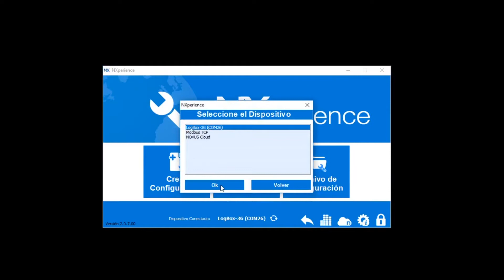LogBox 3G - Envío de datos para NOVUS Cloud | Español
El LogBox 3G es un dispositivo IoT con data logger integrado y conectividad 3G / 2G que permite una solución de telemetría remota o monitoreo móvil. Los datos pueden ser accedidos de forma remota y centralizada a través del software NXperience para Windows o a través de la plataforma IoT NOVUS Cloud. Además, NOVUS puede disponibilizar acceso al LogBox 3G para aplicaciones SCADA o aplicaciones proprietarias a través de driver de comunicación específico, sob demanda. Informaciones seguras y en tiempo real, accesadas de forma rápida y fácil.

El dispositivo tiene dos entradas analógicas universales que aceptan una amplia gama de sensores. También cuenta con sensores internos para medición de temperatura, voltaje de la batería y alimentación externas. Además, el LogBox 3G presenta comandos y alertas de alarmas por SMS.

Canción de Youtube "Finding_Me"